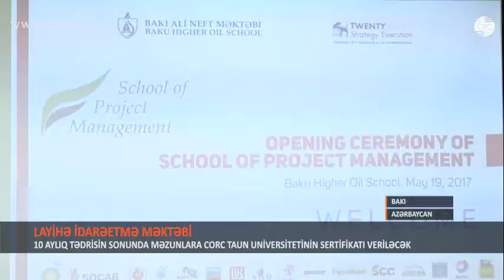BANM-DA LAYİHƏ İDARƏETMƏ MƏKTƏBİNİN RƏSMİ AÇILIŞI OLUB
Bakı Ali Neft Məktəbində Layihə İdarəetmə Məktəbinin rəsmi açılışı olub. Layihə BP şirkəti və Twenty Eight Strategy Execurion şirkəti arasında imzalanmış müqaviləyə əsasən icra olunur. Tədris 7 moduldan ibarətdir və risklərin, layihələrin və insan resurslarının idarə edilməsi kimi istiqamətləri əhatə edir. 2010-cu ildən bəri ölkədə fəaliyyət göstərən bir çox yerli və xarici şirkətlərin menecerləri məktəbin məzunu olub. Bu il də ən nüfuzlu şirkətlər ümumilikdə 26 əməkdaşını layihə idarəetmə məktəbinə göndərib. İyunda isə ikinci məktəb start götürəcək.